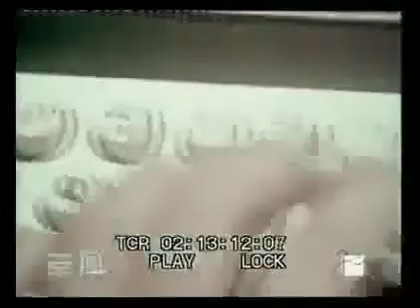Spot originale Olivetti: macchina per scrivere "Lettera 36"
La macchina per scrivere Olivetti: Lettera 36 fu un successo immediato nella storia della scrittura meccanica. Sponsorizzata in tutto il mondo è descritta perfettamente in questo spot originale del 1970.